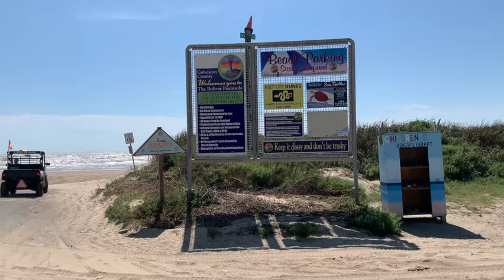TEACHER LIVING IN HER CAR- COOKING DINNER ON THE BEACH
As I continue celebrating the peacefulness of my birthday, I decided to make the most delicious meal in the car right on the beach.  I enjoyed every bite and ate it all gone.  Anything possible when you think it may be impossible.